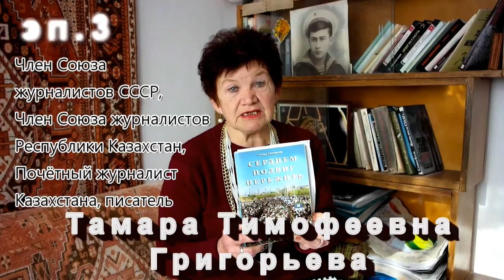"Люди" Анонс первых 8-ми эпизодов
"Наши люди": Татьяна Ледовская, Куляш Ыбжановна Сардарбек, Тамара Тимофеевна Григорьева. Денис Серенко-КараБлёв, Виктор Александрович Ли, Валентина Игнатьевна Галлер, Людмила Ивановна Денисова, Кайрат Абильмажинов...
К 80-ти летнему Юбилею г. Балхаш